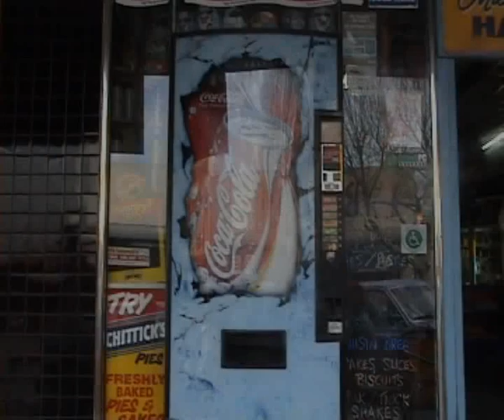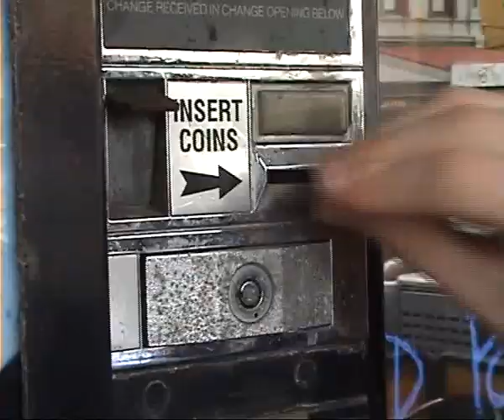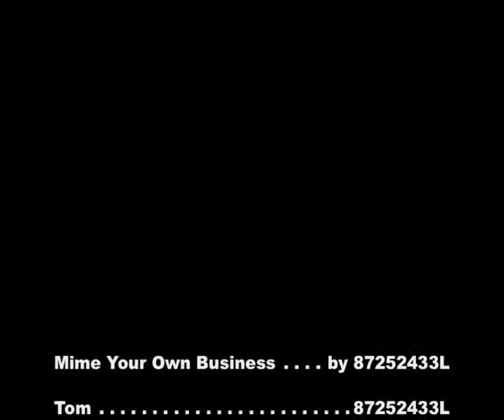Mime Your Own Business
This is my Media Film from 2009. This is the 3rd film i have ever made.
It is about a boy called Tom whos life is turned upside down when he is attacked one day, by the strangest of creatures.